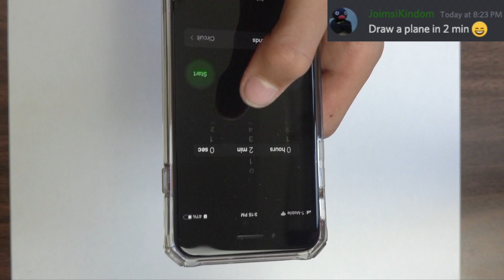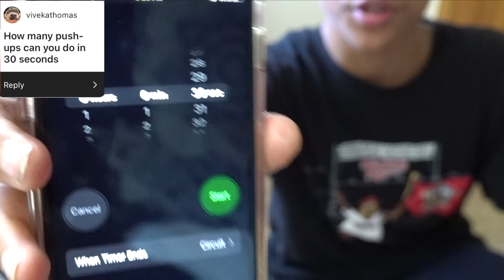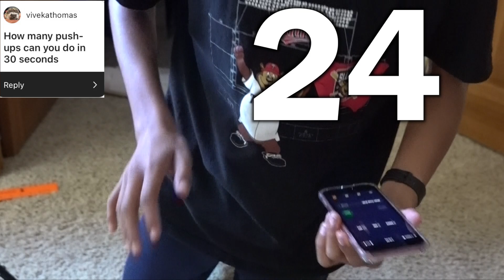Q&A 7! How Many Pushups Can I Do in 30 Seconds?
🎵Music used in this video ▶ im to lazy to put itttt
I could have done 25, but since I started the timer way before I got on the ground, I missed out on like 3 seconds. RIP
Phone Tripod Mount
Camera ▶ iPhone SE 2nd Gen, SONY RX100
Desk Lamp
Hi! I'm Vijay ART. This channel started in August of 2017. I draw airplanes, and build large scale airplanes out of LEGO. I try to upload videos about once every week but if I'm going on vacation of course it will change.
**I may earn some commission from the Amazon links above**
It doesn't cost you any more, just benefits my channel (:
Intro Music ▶ Starlyte & Jim Yosef - Leviathan
Outro Music ▶ Tobu - Mesmerize